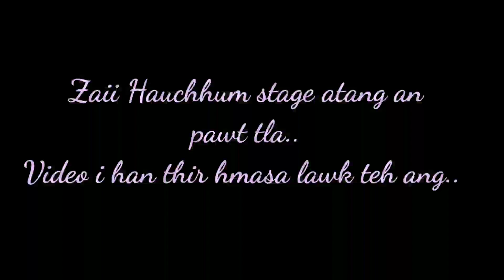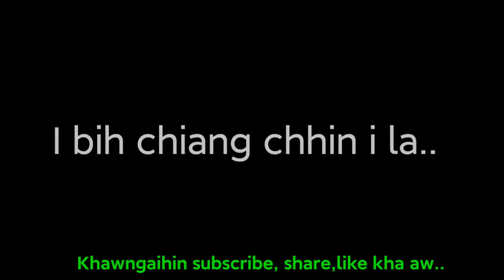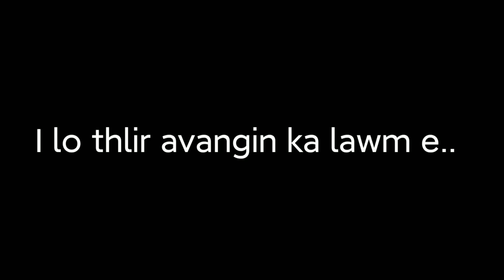Zaii Hauchhum stage atangin an pawt tla||React ||A va han pro rem rem ve le||A na deuh em ni ang le?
Zaii Hauchhum a va han professional riap riap mai ve le... Lâr tlak tak a ni tih a ti fiah zual e..

Internet khawlaia ka chhar a ni a, pawisawi theihna a awm anih chuan ka delete thei reng e..